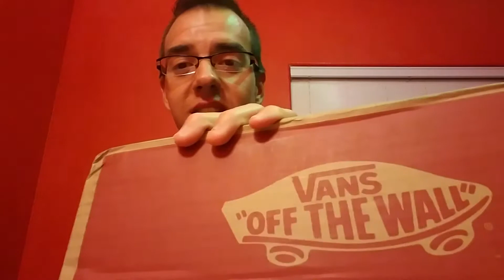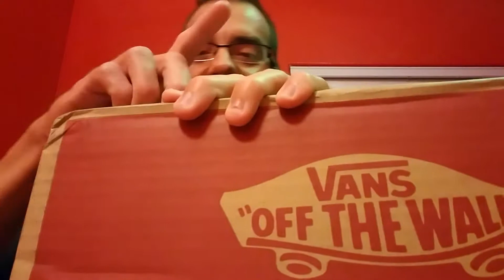UNBOXING MY NEW CUSTOMIZED VANS SHOES